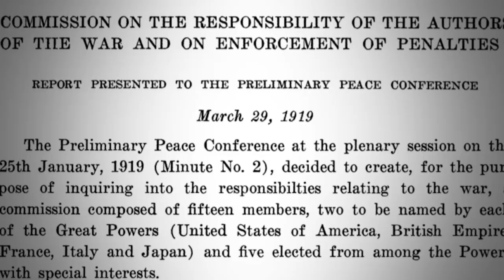The Uncondemned - Documentary 2015 HD Official Trailer 1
"The Uncondemned" is a compelling 2015 documentary directed by Michele Mitchell and Nick Louvel. The film focuses on a groundbreaking trial in 1997 that prosecuted rape as a war crime and an act of genocide for the first time. This landmark case involved Jean-Paul Akayesu, charged with knowledge of rapes and other war crimes during the Rwandan Genocide in 1994.

The documentary provides a detailed account of how a group of young lawyers and activists fought to have rape recognized and prosecuted as a war crime. It highlights the challenges they faced, being underfunded, inexperienced, and overwhelmed, yet determined to pursue justice. The film features testimonies from three women who were victims of rape and anonymously testified in the trial. It also includes reflections from American prosecutors Pierre-Richard Prosper and Sara Darehshori on building the case against Akayesu.

The Uncondemned premiered at the Hamptons International Film Festival on October 9, 2015, and was released in the United States on October 21, 2016. The documentary was produced by Film at Eleven Media and has a runtime of 85 minutes. The film is available in English, French, and Kinyarwanda languages.